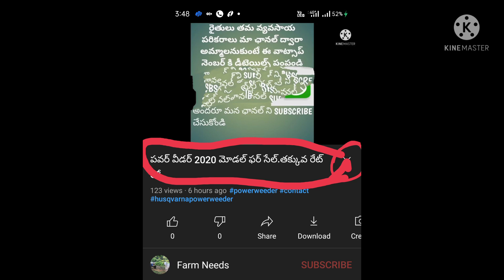జాన్ డీర్ ట్రాక్టర్ & హార్వెస్ట్ర ఫర్ సేల్ మంచి రేట్ లో @Johndeere5055e harvester -2015